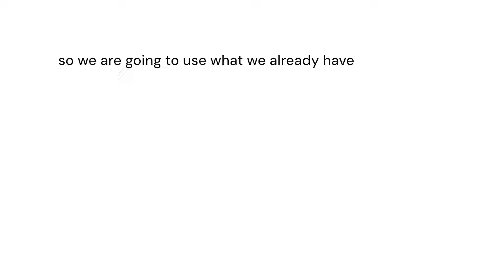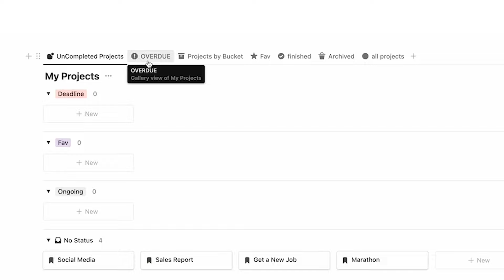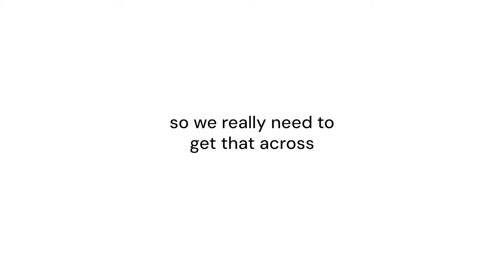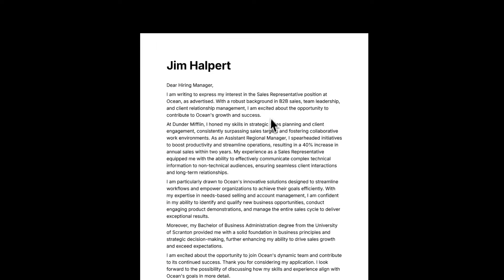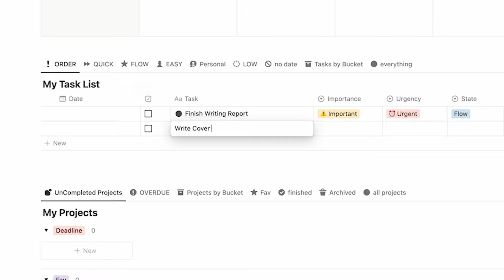Notion Cover Letter Generator - Create Custom Letters INSTANTLY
Create a custom Cover Letter in less than 5 minutes using Notion and Chat GPT (100% free). This Notion Job Search template will make landing a job much more efficient.

⭐ ⭐ ⭐ ⭐ ⭐  Rated 5 Stars!
Join 900+ USERS transforming their personal and professional lives
Included FREE BONUS with Headquarters: ✍️ 50 Daily Journal Prompts

Chat GPT Prompt:
Write me a 300 word cover letter to apply to the following job. Before you start writing I will also send you my resume in the next chat. Once you have both the Job Description (below) and my Resume, then please write a 300 word Cover Letter. Be sure to highlight my skills, whilst writing in a very professional manner. Talk about how I can use my skills and experience to add value to the company.

Stream my Productivity Course
Unlock the system to working smarter, not harder, with a PROVEN productivity framework

FREE Notion Resources

Receive FREE Micro-Lessons directly to your inbox. Learn to:
- Elevate your Notion Skills
- Accelerate your Productivity & Habits

"Productivity Playbook" Free Email Course
Unlock the tools to go from being busy, to being productive: straight to your inbox

"Streamline your Work-life Playbook" Free Email Course
Discover the art of doing less but achieving more: straight to your inbox

Create a Cover Letter in Notion using Chat GPT and your Notion Resume to streamline the whole process!

Typically creating a resume and cover letter can take A LONG time. I want to help you cut that time down significantly. By utilising a Job Description, our Notion Resume Template and Chat GPT (Resume Ai) we can get 100% Custom Cover Letters in only a few clicks.

This means you can apply to jobs incredibly quickly. Stop wasting time and start streamlining your job hunting with Notion.

My Notion templates are not affiliated or endorsed by Cal Newport, James Clear, Brian Tracy, Tiago Forte, Andrew Huberman, Dwight Eisenhower, anyone used in a thumbnail or mentioned in the video, nor anyone else unless clearly stated.